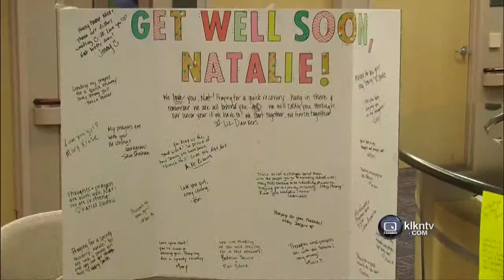Bryan Champion Team